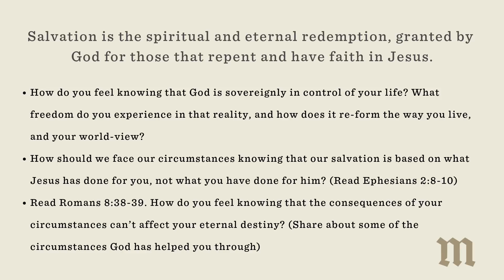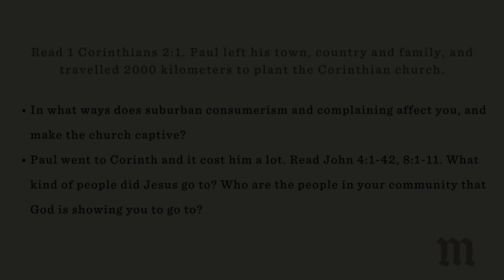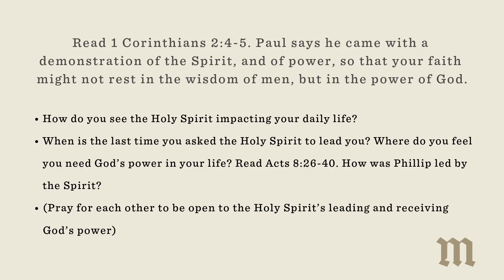Masterclass 10 | Community Group Curriculum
Village Church Community Groups Curriculum based off of the series, Masterclass on Life.